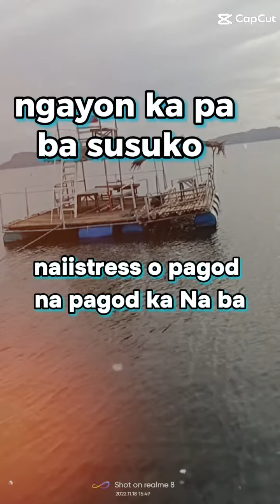ngayon ka pa ba susuko